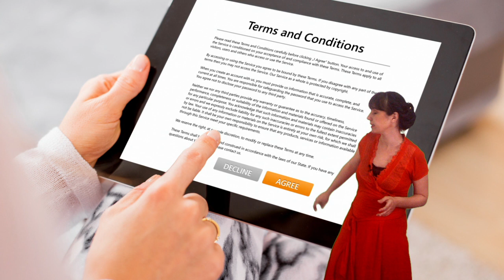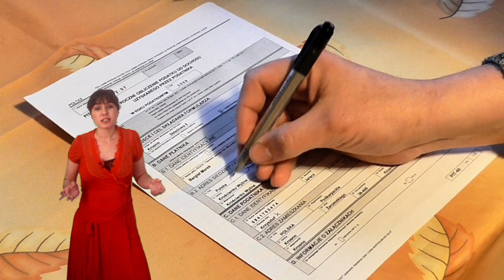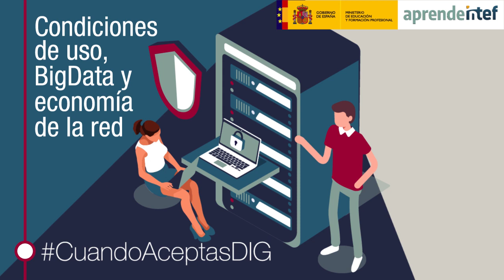NOOC "Condiciones de uso, BigData y economía de la red"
Vídeo presentación del NOOC de AprendeINTEF "Condiciones de uso, BigData y economía de la red"